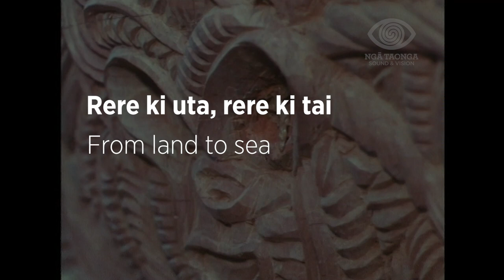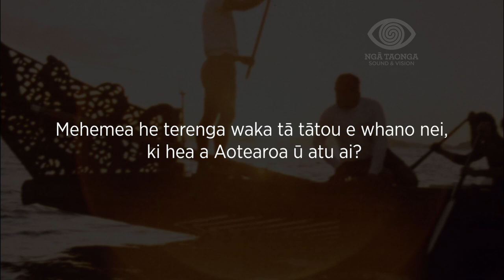Waitangi Day 2022 New Zealand Waka. Hiunga Waka | a Gathering of Canoes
It's Te Rā o Waitangi! To mark the occasion we’re pleased to have partnered with libraries and museums around the country to present a special video compilation. 'Huinga Waka' looks at the carving, launching and paddling of waka. It’s a huge cooperative undertaking that requires the knowledge, skill and labour of many people to succeed.

Ko te Rā tēnei o Waitangi! Hei whakanui i tēnei rangi whakahirahira e koa ana mātou ki te whakahoa ki ngā whare pukapuka me ngā whare taonga huri noa, tētahi rīpene ataata. Ka arohia e 'Huinga Waka' ngā mahi tārai, whakatere, hoe waka hoki. He mahi nui, he mahi takitini, me whai mātauranga, pūkenga, me ringa raupā hoki. E kapohia ana taua kaupapa e tēnei whakaaturanga – tirohia te rangitaki hei ako, kia mātakihia hoki tēnei whakaaturanga.

Ngā Taonga Sound & Vision is the New Zealand Archive of Film, Television and Sound, Ngā Taonga Whitiāhua Me Ngā Taonga Kōrero.